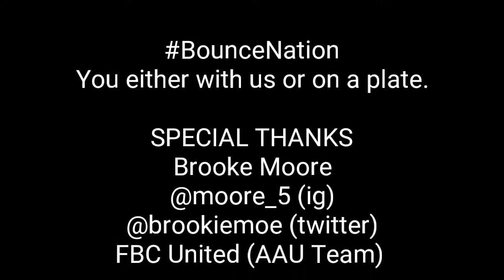Brooke Moore workout with BounceNation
Considered one of top players in class of 2018. Auburn commit Brooke Moore takes you on inside look at her workout with coach Jay Moore and bounce nation training.